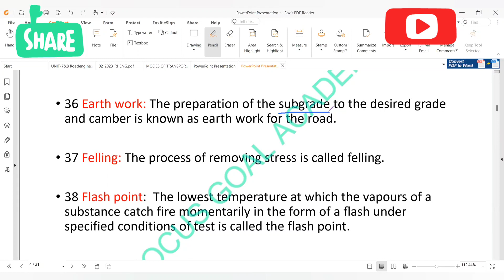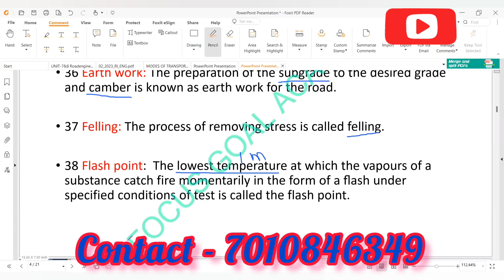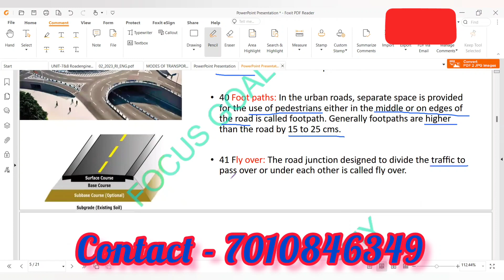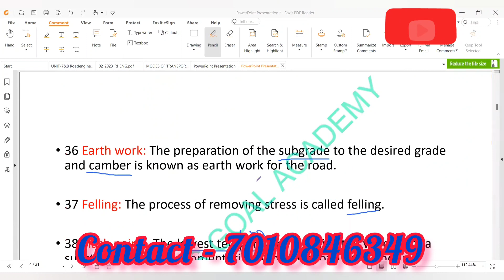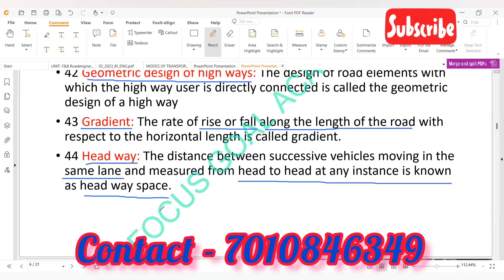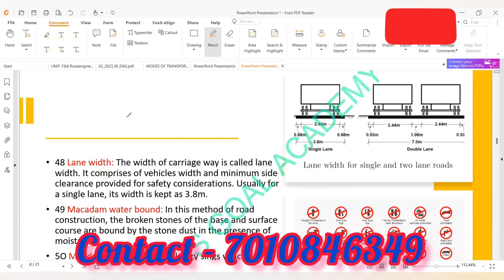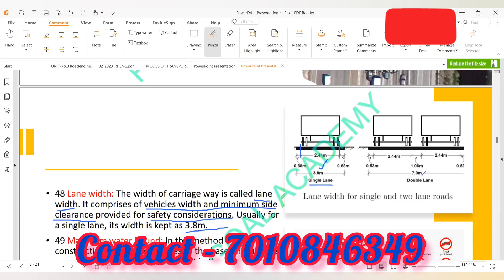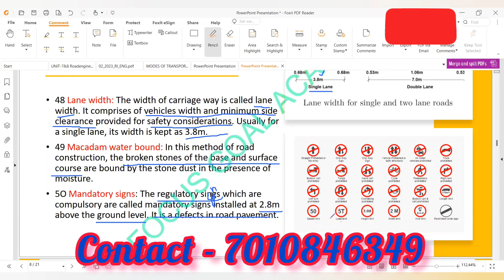TNPSC - Road Inspector in Tamil I Road Engineering Free Class 4 I Highway Engineering in Tamil I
Focus Goal Academy
Focus Goal makes your Future Great
“Don’t Say I wish, Say I will”.
Here are the main features that will be offered in this training course. They cover all the basics and even some advanced techniques that will help you along the way to crack in TNPSC AE,SSC JE, TRB, TNEB, TNPCB, JDO/Overseer, RRB JE, Surveyor /Draftsman, Road Inspector etc., for civil engineering aspirants.
Ongoing classes for JDO/Overseer-Civil , Road Inspector and TRB
Portions covered- Paper 1 (Technical) and Paper -2 (Tamil Eligibility with General Studies and aptitude) at affordable investment with many offers, awards, and rewards for the deserved candidates.

1.TNPSC JDO/OVERSEER I 800+ Vacancies I Hurry up for Exciting New Year offers worth 2K I 3K MCQ I

2.Fluid Mechanics I How to clear JDO/Overseer- Civil l Focus Goal Academy I Fluid Mechanics Shortcuts

3.How to clear Road Inspector exam in Tamil I Surveying shortcuts I RI Exam clearing tricks I

4. HOW TO CLEAR JDO / OVERSEER -CIVIL in Tamil I Civil Jackpot I 1050+ vacancies I 2019 & 2021 JDO QP Analysis in Tamil

5.TNPSC ROAD INSPECTOR TEST SERIES I @ Rs. 299/- only with study material I 2000+ MCQ in Rs.299/-

7. TNPSC ROAD INSPECTOR I BASIC ENGINEERING DRAWING FREE SESSION-1 in Tamil I TEST SERIES @Rs.299/-only

8. TNPSC ROAD INSPECTOR I UNIT 1-Basic Engg Drawing MCQ DISCUSSION I 10 MARKS IN 10 MINUTES in Tamil

10.TNPSC Road Inspector I UNIT-1 Basic Engineering drawing in Tamil I 10 Marks in 10 Minutes I Part -2

11. TNPSC Road Inspector in Tamil I Plane Table Surveying Free session -3 in Tamil I

13. TNPSC Road Inspector I Chain Surveying in Tamil I 10 Marks in 10 Minutes I Part -1

14. TNPSC Road Inspector I UNIT- 3 Chain surveying in Tamil I 10 Marks in 10 Minutes I Part -2

17.TNPSC- Road Inspector in Tamil I Road Engineering Free Class 2 I Highway Engineering in Tamil I

18. TNPSC - Road Inspector in Tamil I Road Engineering Free Class 3 I Highway Engineering in Tamil I